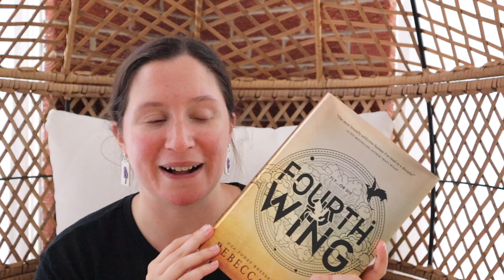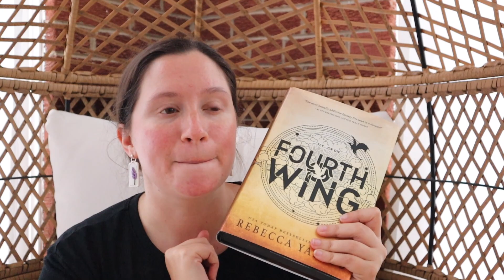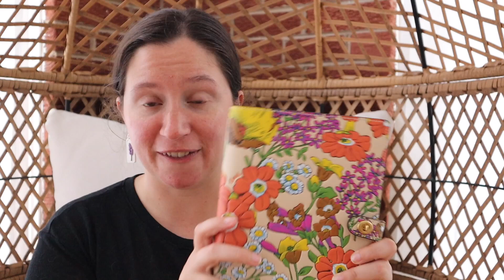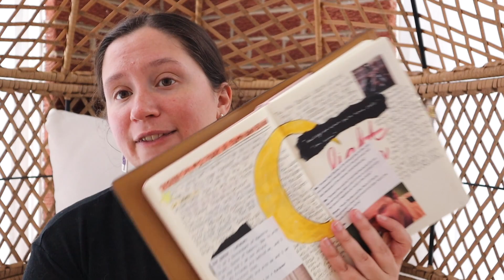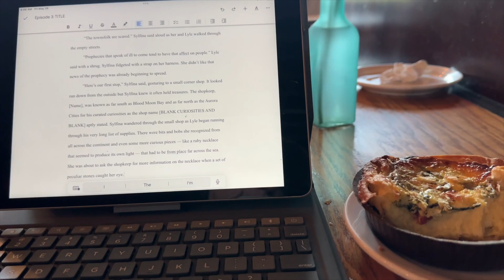June Reset (FOR WRITERS) | big writing goals, fourth wing, monthly favorites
Welcome to my June Reset (for writers)! In this video, I share my reset routine, my monthly planning, and setting some big writing goals for June 2023. My monthly reset routine (for writers) includes checking in with my writing goals and writing timeline, my 2023 reading goal, and of course, my monthly favorites.

Chapters:
00:00: Introduction
01:37 - Goals Recap (May Reset)
07:21 - Mini Fourth Wing Book Review
10:08 - May Highs and Lows
11:16 - On my Calendar for June
13:57 - June Goals
21:24 - Monthly Favorites

⚡Things Mentioned:
*Fourth Wing by Rebecca Yarros
* Leather Journal Cover
* My Favorite Bullet Journals (will fit cover)
Switch Charm: @moonflowerclay on Instagram